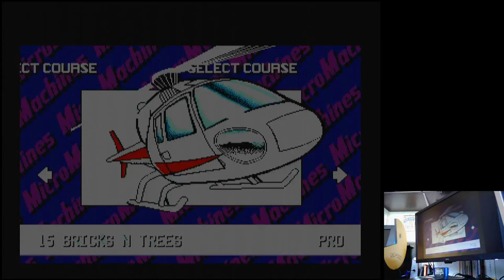Micro Machines 2: Turbo Tournament Garden Jumps Time Trial 1 Lap Mega Drive Original hardware (PAL)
Garden Jumps | Time Trial 1 Lap